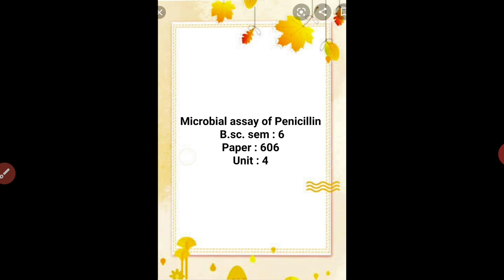Microbiology , B.sc sem : 6 , paper : 606 , microbial assay of penicillin